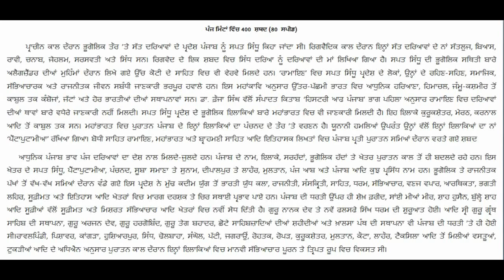Punjabi shorthand dictation passages 80 wpm psssb steno Punjabi steno dictation “ਪੰਜਾਬ ਦਰਿਆ”